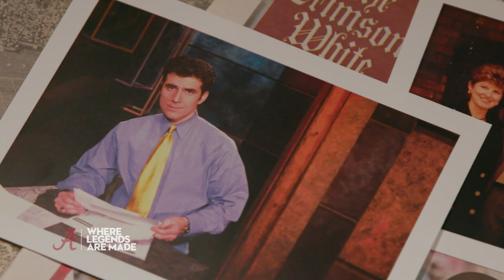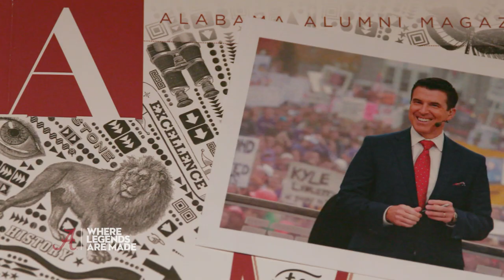Legends: How They Are Made - Rece Davis | The University of Alabama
Rece Davis, a sports television journalist for ESPN, is a SportsCenter anchor and College GameDay host. Davis grew up in Muscle Shoals and graduated from UA in 1988 with degrees in broadcast news and public affairs. While a student at Alabama, he regularly worked as a freelance television play-by-play announcer, studio host and radio personality. Davis was named an outstanding alumnus of The University of Alabama's College of Communication and Information Sciences in 2001.